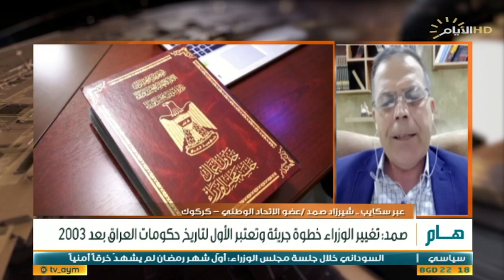حصاد الايام، سهل نينوى .. محاولات التجزئة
حصاد_الايام مع احمد العنزي
الملف الاول:

تغييرات وزارية يرفضها المستفيدون

عماد ال مسافر / باحث بالشأن السياسي
 شيرزاد صمد / عضو الاتحاد الوطني الكردستاني

الملف الثاني :

سهل نينوى .. محاولات التجزئة

جوزيف صليوا :نائب سابق